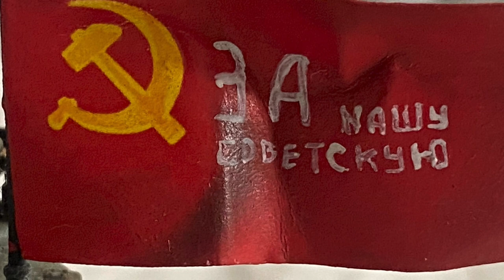Russian Tanks by Painting Monkey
A selection of my Russian WW2 Tanks in 28mm and used for Bolt Action. The photos at the start are from Slovakia, an installation of old Tanks to commemorate where the Russians broke through to liberate Slovakia, a place they now call The Valley of Death.